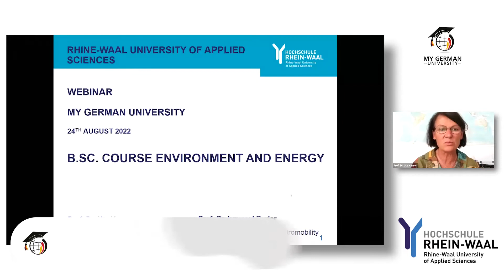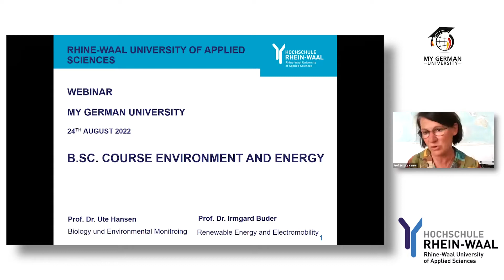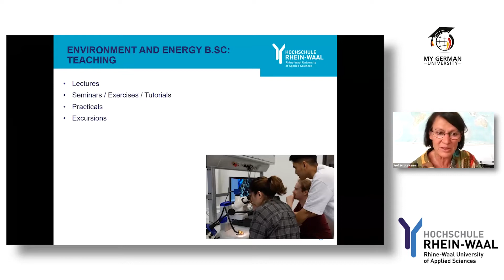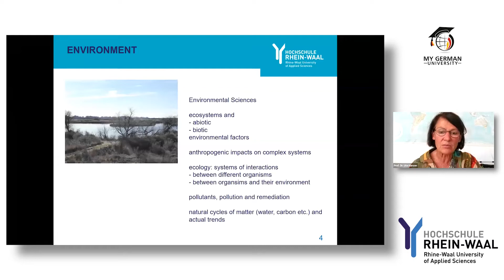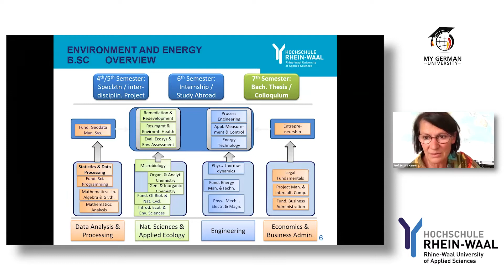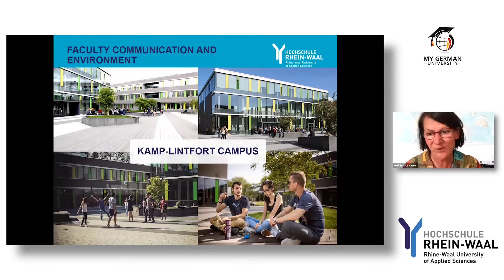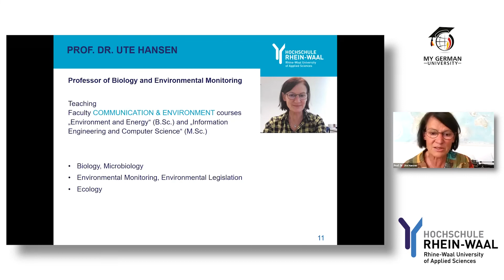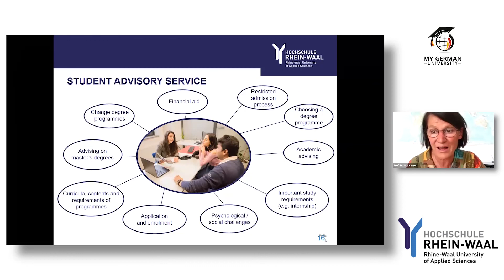B.Sc. Environment and Energy at Rhine-Waal University of Applied Sciences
This video is a recording of the webinar "Study Energy Engineering and Information Engineering in Germany" from August 24, 2022

Presentation:
@Rhine-Waal University of Applied Sciences : B.Sc. Environment and Energy
presented by Prof. Dr. Ute Hansen (Program representative)